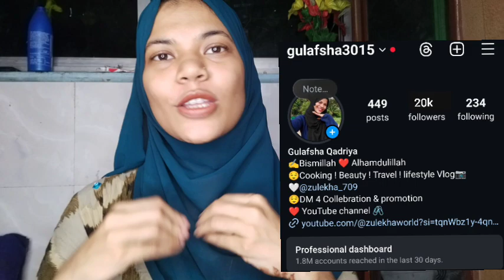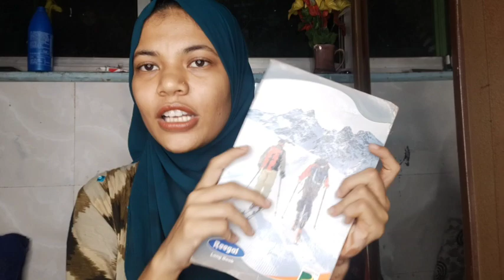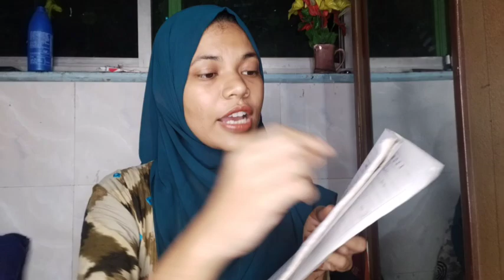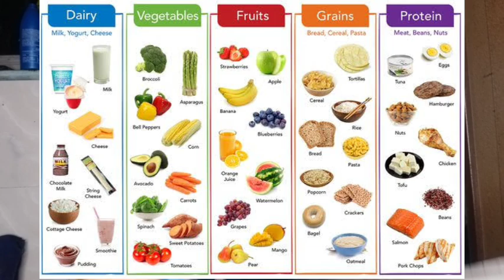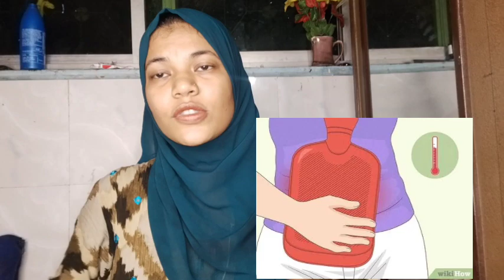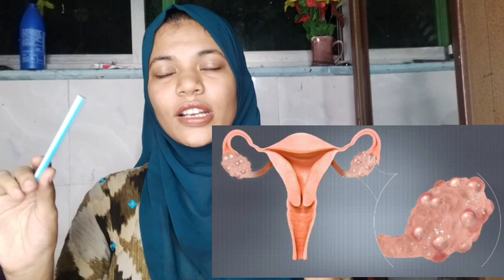Irregular period क्या है कियू और इलाज | causes & treatment for irregular periods /how to lose weight